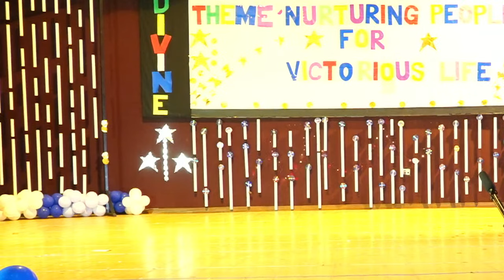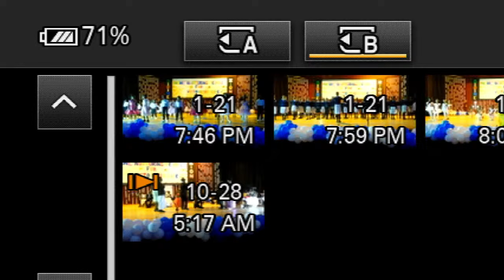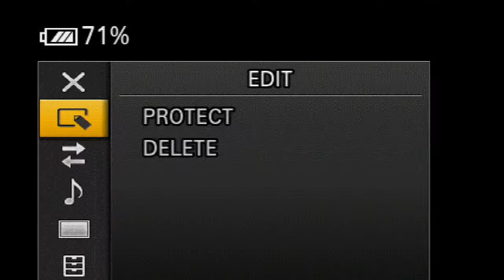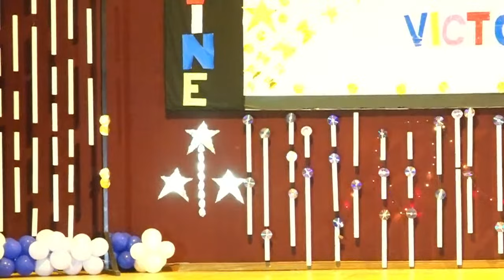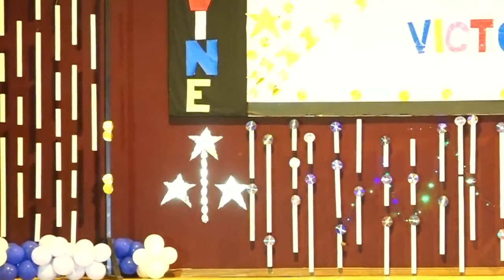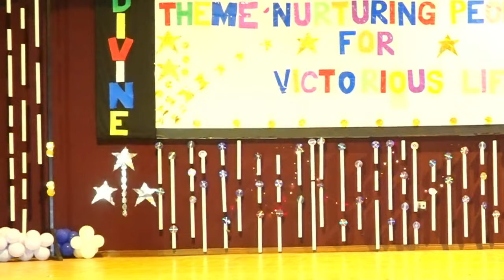VICTORIOUS EDUCATION SERVICES LIVE CONCERT FOR DIVINE AND ZION COMPUS 2023